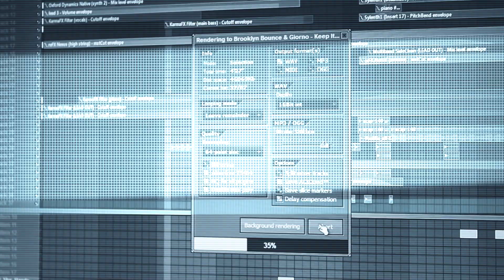Brooklyn Bounce & Giorno - Keep It Alive (Teaser)